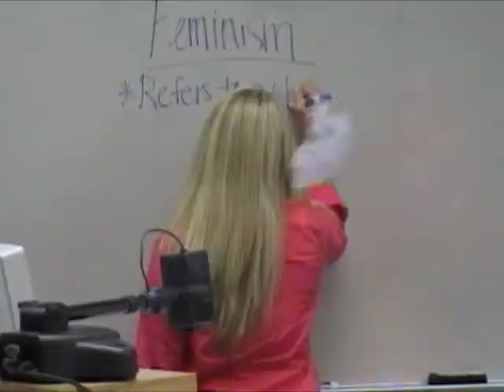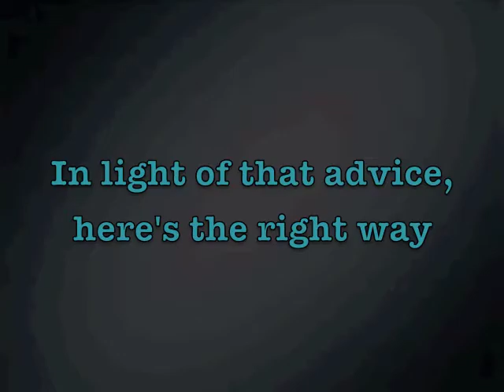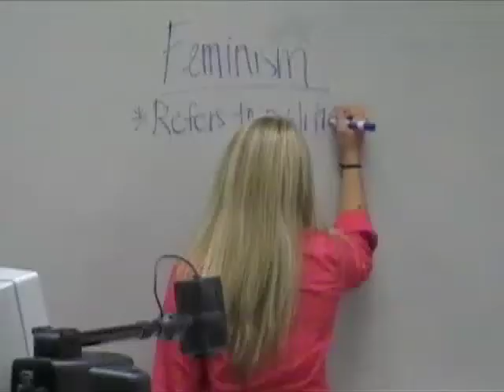Disrupting Class Bay Port RLS 2010